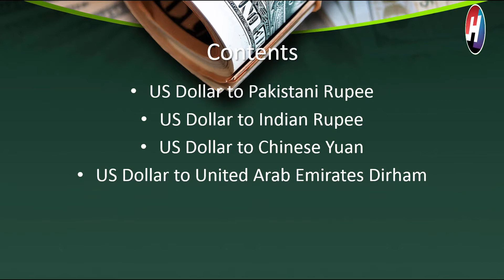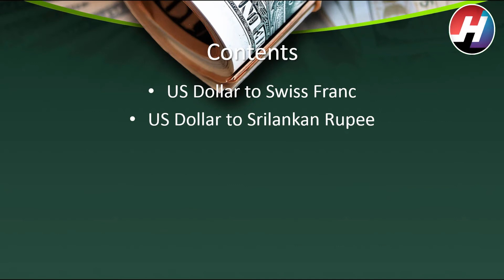Dollar Rates for Today | 15th September 2020 | Dollar Price increases